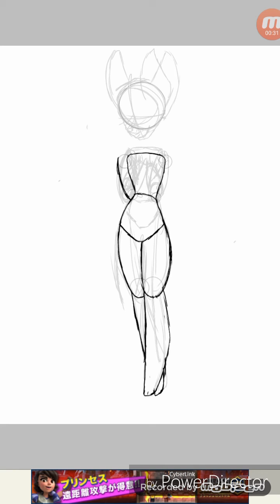[YCH] .:MLP Speedpaint:. I am not a robot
So I had the idea of making a drawing off of the song I'm not a robot by Marina and the Diamonds and of course I didn't know what character to use so i went on Google+ and a person by the name x_Angel_x (go check her out her art is amazing) let me use their oc in this thing I drew but anyway thanks for watching X3

Songs
I'm not a robot - Marina and the Diamonds

(PLEASE DO NOT COPY, STEAL, OR TRACE)